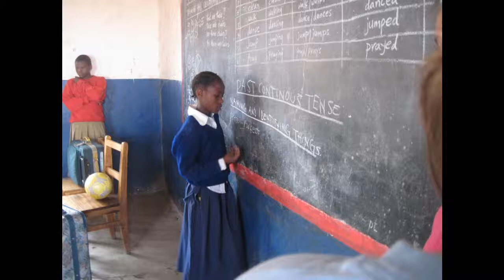Taking Education for Granted (Pecha Kucha Presentation)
by Jennifer Sanford
Recorded at the Bemidji Pecha Kucha Night #18